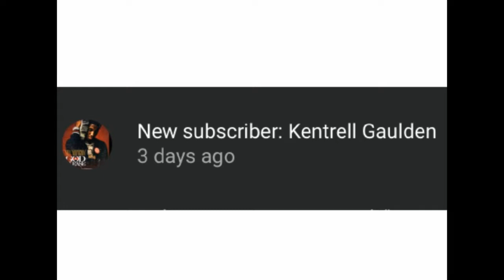*NEW* ALL 6.30 Update Map Changes! (Portals, Viking Ship Moving & MORE)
Im NickArg

Hello! This was *NEW* ALL 6.30 Map Changes! (Portals, Viking Ship Moving & MORE)

In this video, I showed you guys all of the map changes that happened in this 6.30 update! If I missed any changes throughout the map let me know down below!

Im NickArg